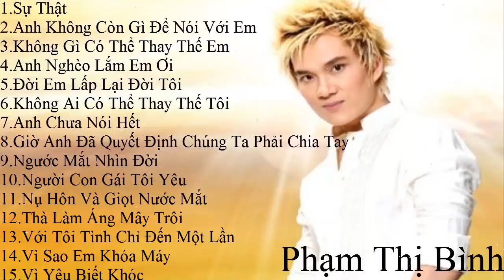Tuyển Tập Những Ca Khúc Hay Nhất Của Lâm Chấn Huy - Những Bài Hát Gắn Liền Với Thế Hệ 8X-9X Đời Đầu